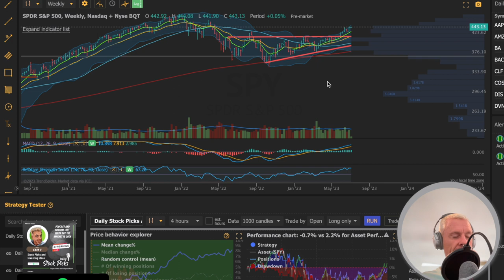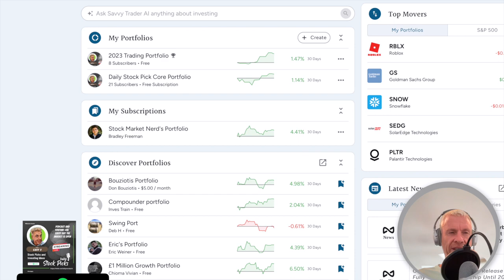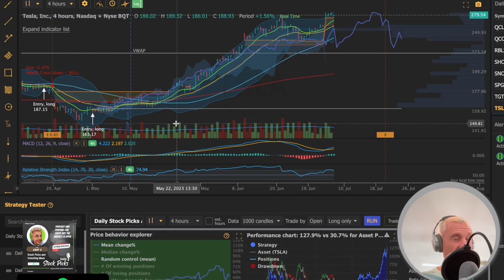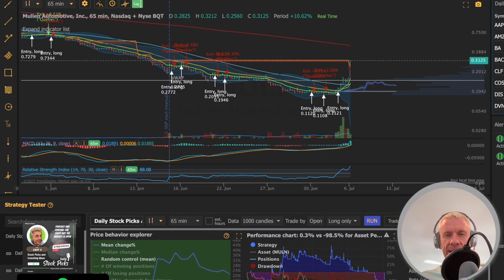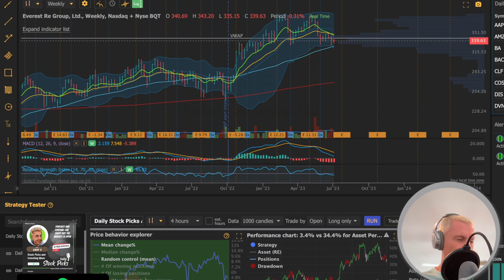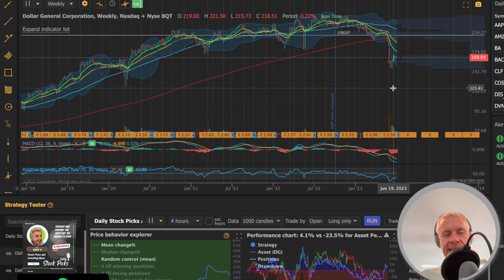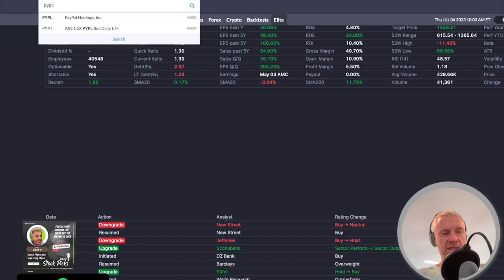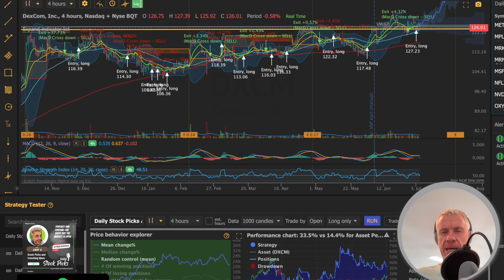7-6 Pod - $MULN moving - $MARA - get out by 7/27 - $AAPL pullback - $TSLA to $300 and other movers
$MULN - $25M buyback and $250M cash on hand - $.36 price per share target
$AAPL - at some point $AAPD makes sense
$TSLA - up to $300
$META - I'm on Threads and posting - this is a $400/share stock
China stocks in focus too

$20 off your first month - only $5 for the first month

Sign up for Webull and get free stocks like I did

NOTES

June adp payrolls up 497k…. 220k was expected - more fed hikes - so the market reacted downward

Bond rates went up and the 2/10 inversion is wider than ever now - again a signal to a recession that’s been inverted since last March

Jobless claims in line at 248k vs. 245k expected - continuing claims lighter than expected.

I signed up for thread and $meta stock will go to $400 now - it’s already got 11 million customers in first several hours - it’s a total Twitter clone

$META launched Threads - this is huge if they can take even a small amount away from Twitter. If Meta does this right - moves $META to a $400 stock

$BAC under $30 and boosted dividend

I posted $SEDG and $PYPL in the Facebook group - but if you have Trendspider - look at them yourself

$TSLA to $300 - all time high trend line

If sellers are going to try to step in front of this train, the $300 area looks like the spot to do it:

 All-time high trendline
 61.8% Fibonacci retracement
 August 2022 highs

Ziptrader last night recommended $MARA - well the algos have both been in this for a while with it still confirming over the 9 day on both the 4hr and 65 min Lagos

Charlie went over $mara $riot and $hut and their differences

If the sec approves one Bitcoin spot etf - miners will follow up

July 27th - voting to dilute themselves from 200m to 500m - don’t hold through this

$MULN - running - company hired lawyer for short selling and announced a $25m buy back of shares since they have $235M of cash - that would mean it would be worth $.36 per share with just the cash.

From David yocum on twitter

$JBLU has been a monster breaking from the its lower base.  It is now testing more key levels as $JETS continue their move.

Highway likes $RIVN so let’s look at it.

Brandon - emailed

Could you review your thoughts on ticker symbol $RE

Fatima on Spotify asked me to go over Chinese stocks

Douglas on Spotify wants $dg

$TGT Target alerted a TW Pivot buy signal at the end of last week, will we see a bounce off the pre-COVID highs?

1 Cathie Wood Growth Stock Down 41% You'll Regret Not Buying on the Dip | The Motley Fool

$MELI

I agree with this article

Goldman Sachs Reveals Winning Portfolio: 'Rule of 10' Unlocks S&P 500's Future Top Performers

Benzinga

FULL ARTICLE IN THE NEWSLETTER

From 2013 to 2019, the seven largest publicly traded technology companies have seen their sales increase by an impressive 15% compound annual growth rate (CAGR). They are:

Apple Inc. (NASDAQ:AAPL)
Microsoft Corp. (NASDAQ:MSFT)
Alphabet Inc. (NASDAQ:GOOG) (NASDAQ:GOOGL)
Amazon Inc. (NASDAQ:AMZN)
Meta Platforms Inc. (NASDAQ:META)
NVIDIA Corp. (NASDAQ:NVDA)
Tesla, Inc. (NASDAQ:TSLA)
The rest in the newsletter

Apple's $AAPL stock performance each full year since going public in the newsletter

Scans

$PEP

$PYPL

$META

$ALB

$ARCH

$LMND

$RKT

$KWEB

$PDD

$JD

$AMGN

$ZS

$ABNB

$DXCM